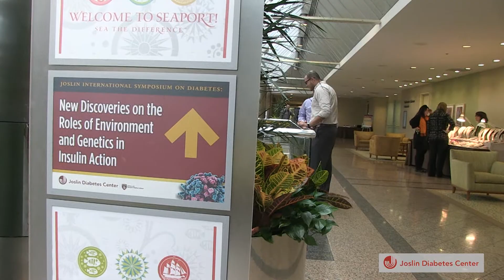Dr. Rohit Kulkarni at the Joslin International Symposium on Diabetes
During the 2013 Joslin International Symposium on Diabetes, scientists gathered in Boston to talk about their research in honor of Dr. C. Ronald Kahn, a man who has made tremendous contributions to the fight against diabetes. We caught up with Dr. Rohit Kulkarni whose talk was titled "Identifying Novel Pancreatic Beta Cell Growth Factors." He spoke on Nov. 2.